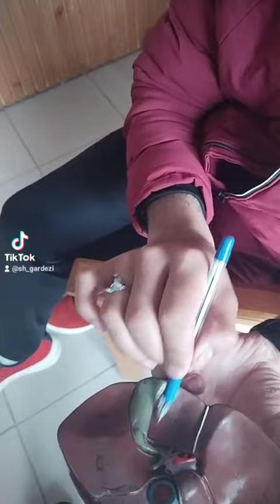Liver anatomy model fully explained || Second year Anatomy